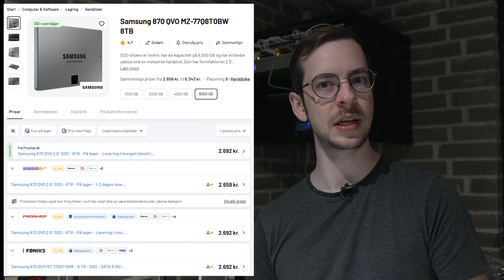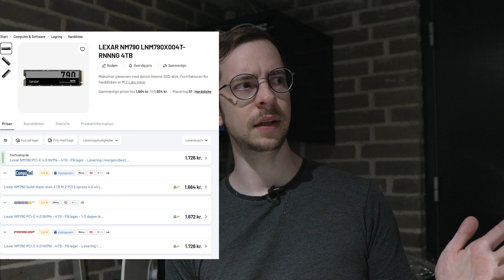Hvad er planen? - Projekt Ny Hjemmeserver (NAS)